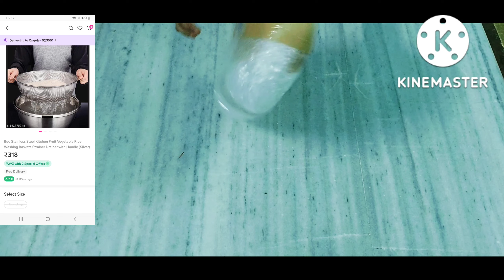Meesho online shopping COD available Diwali Festival Torans Decorative items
Sri fashion GRiD. S-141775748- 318. S-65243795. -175